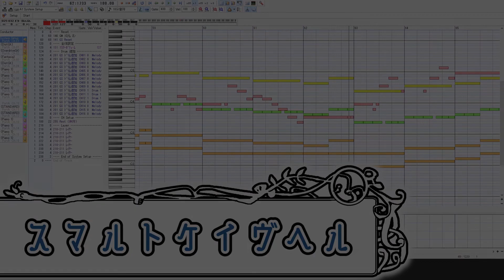【東方風自作曲】『スマルトケイヴヘル』【鬼形獣風】【domino】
今回は初の東方風自作曲です。（東方風？）
少し不気味なイントロから、力強いサビになる短めの曲です。
鬼形獣風なはず……